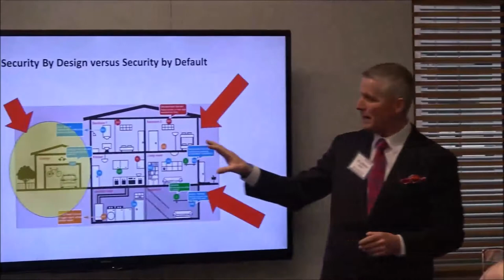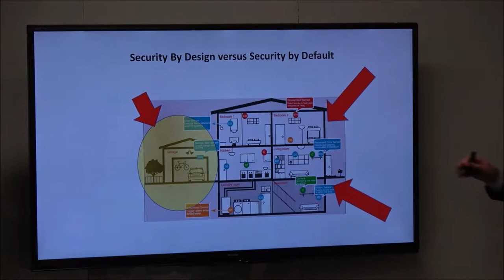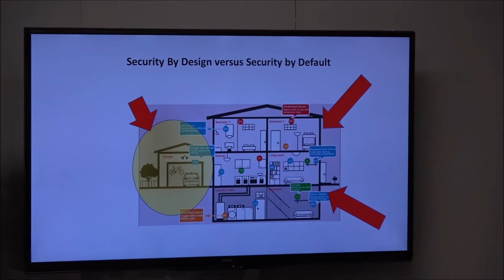Do You Have a Doberman or a Sheltie Securing Your Business?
This is one of the funnest sequences from the January Innovation Forum.

I talked about whether you would prefer a Doberman watching your business or a Sheltie, and I related that to the security decisions I've had to make at my house.

Join the innovation conversation at our next CIO Innovation Forum Lunch!

Bill Murphy is a world renowned Innovation and Transformation (Offense and Defense) Expert dedicated to your success as an IT business leader.

He hosts a popular RedZone Podcast, where he interviews leaders who inspire him in the areas of Exponential Technologies, Business Innovation, Entrepreneurship, Thought Leadership, Enterprise IT Security, Neuroscience, and more. Bill's podcast was named among the Top Seven Podcasts for InfoSec Pros by Solutions Review.

He publishes educational articles and innovative ideas regularly in the RedZone Technologies blog. His articles have been published by the CIO Review, CIO Today and Enterprise Security Today. Bill hosts the long-running CIO Innovation Forum group which helps Information Technology executives focus on Innovation and share expertise with peers, to build professional relationships, to learn about new (business innovation) developments and to expand leadership skills.